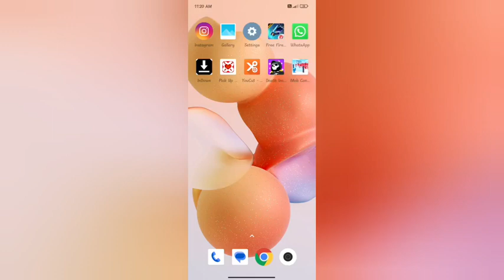How to off concition speed mode redmi note 11 S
settings |redmi |secret |how |note |codes |xiaomi |tutorial |technology |tips